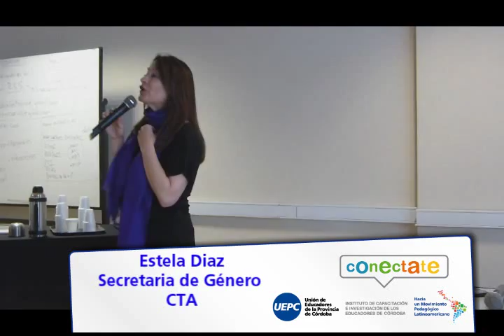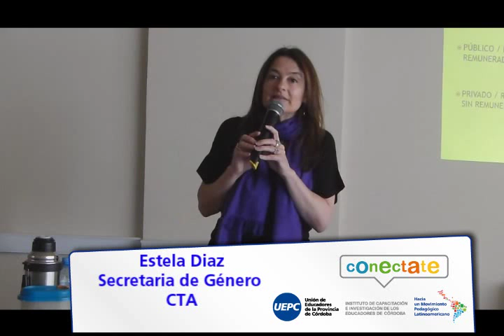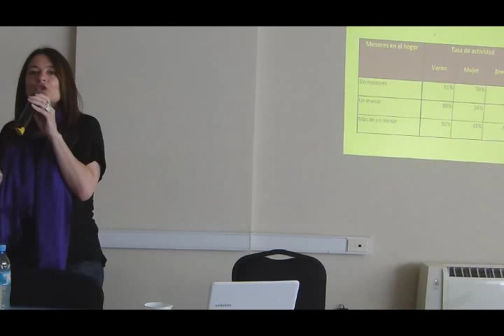"La división sexual del trabajo y su impacto en la persistencia de las desigualdades" Estela Diaz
El 23/10 se desarrolló en la sede de UEPC el 2º Encuentro de Derechos Humanos y Género organizado por la Secretaría de Derechos Humanos y Género. En esta oportunidad compartimos la conferencia "La división sexual del trabajo y su impacto en la persistencia de las desigualdades" de la Secretaria de Género de la CTA, Estela Diaz.